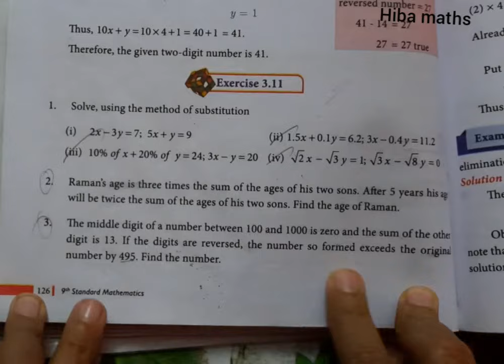9th maths chapter 3 exercise 3.11 question 3 tn samacheer new syllabus 2020-2021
9th maths chapter 3 exercise 3.11 question 3 tn samacheer new syllabus 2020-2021
Hiba maths